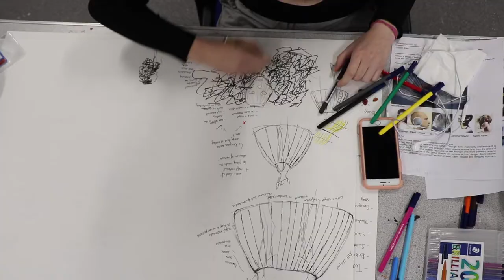Central Saint Martins Easter School Teaser